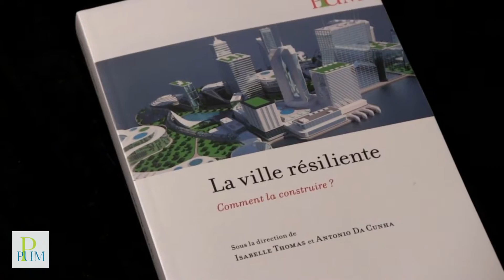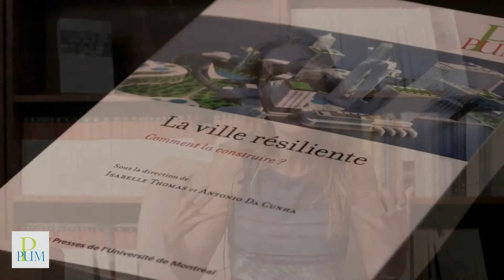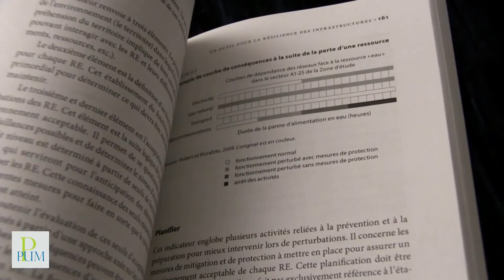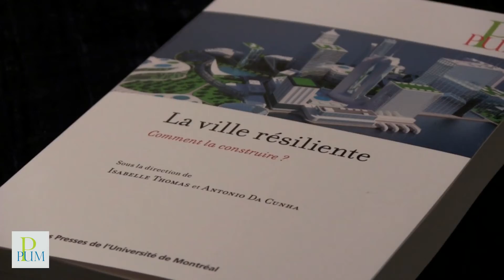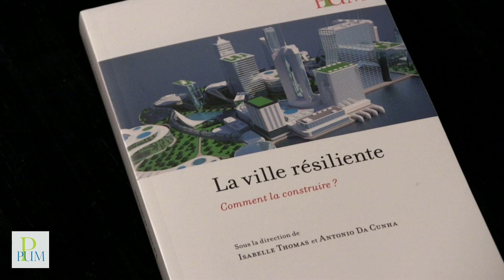Isabelle Thomas, La ville résiliente